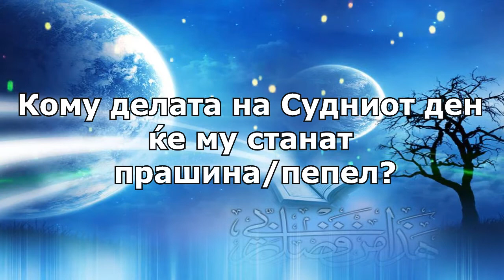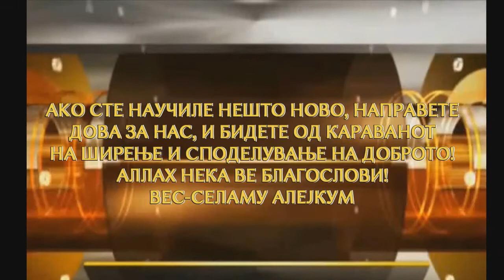Чии дела ќе бидат прашина на Судниот ден???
Послушај внимателно, Аллах нека те благослови!